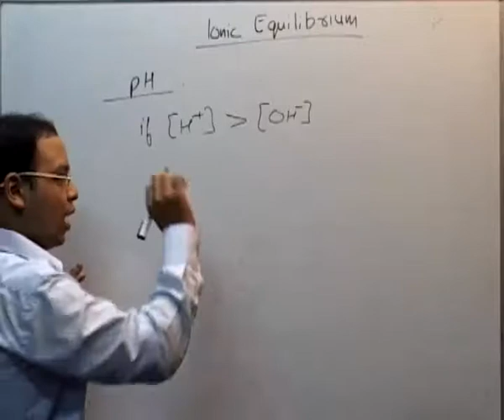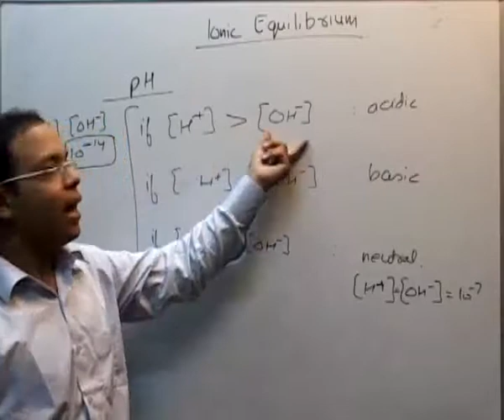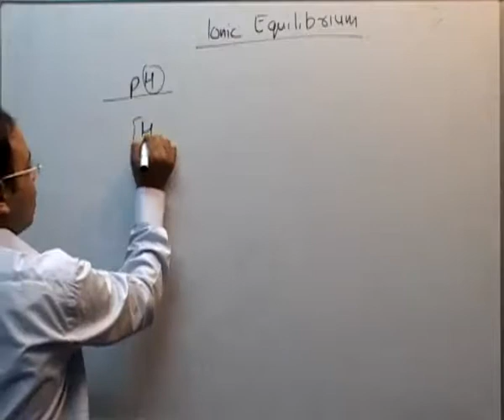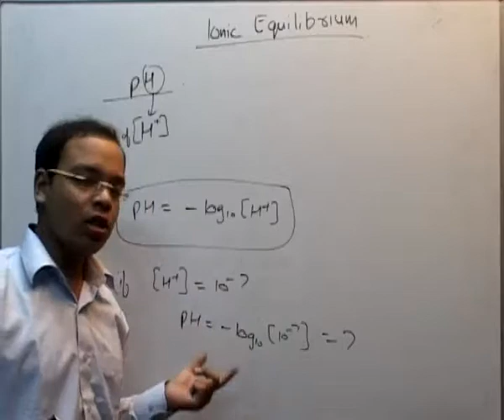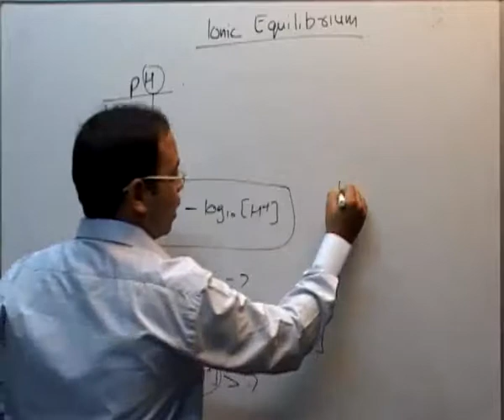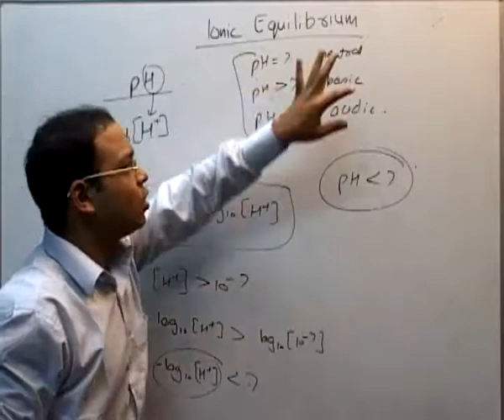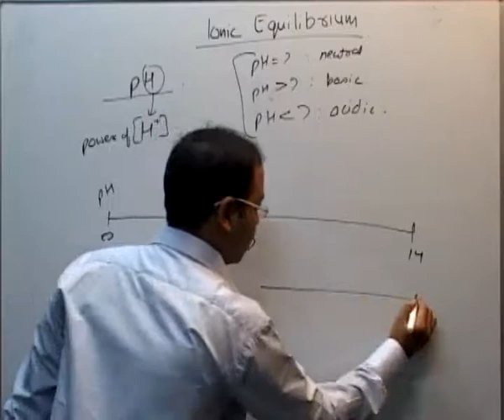PH value - Ionic Equilibrium part 3